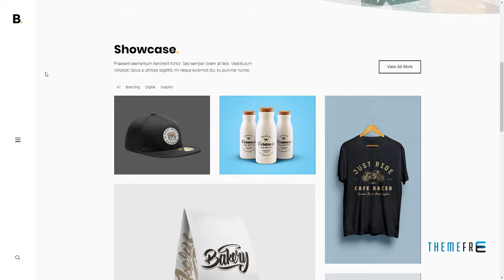Buruhan A Portfolio Theme for Freelancers and Agencies Fraser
Columns 4+

 Layout Responsive

 Tags agency, blog, designer, freelancer, gallery, illustrator, modern, page builder, personal, photography, portfolio, theme options